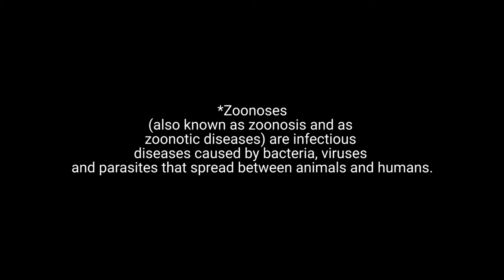Controlling zoonotic diseases through a One Health approach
Hu Suk Lee, a veterinary epidemiologist at ILRI, explains how One Health approaches are use to control zoonotic diseases.